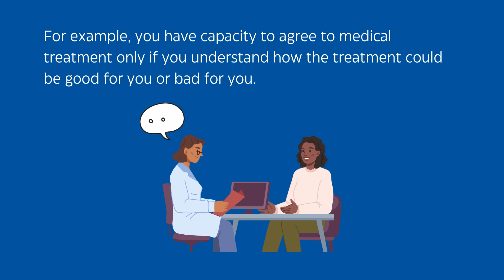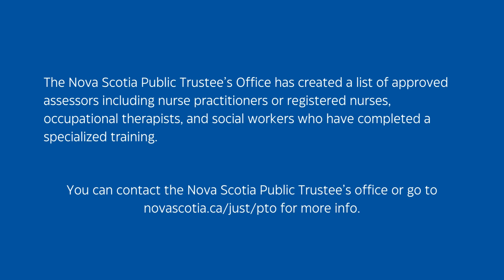What is capacity and who can determine it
What is capacity, and who exactly can determine it?

The Legal Information Society of Nova Scotia is proud to provide legal information resources to Nova Scotians.